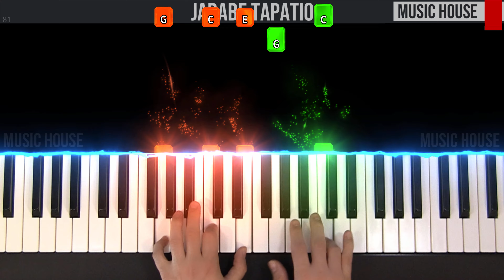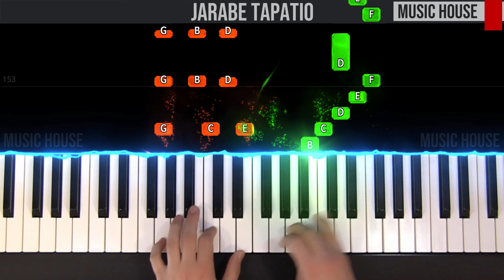#70 Jarabe Tapatio - Mexican Dance - EASY PIANO Tutorial with 176 - 90 - 130 BPM 🎹 - video 4K🤙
0:00 Tempo 176 BPM
0:53 Tempo 90 BPM
2:38 Tempo 130 BPM

🇮🇹 Ciao ragazzi, questo è il nostro tutorial per pianoforte di "Jarabe Tapatio - Mexican Dance".🎹 Seguite il video passo dopo passo e imparerete facilmente a suonarla fino alla velocità finale.😉

🇬🇧 Hey guys, this is our piano tutorial of "Jarabe Tapatio - Mexican Dance".🎹 You can easily learn to play it by following the video step by step from slow to fast speed.😉Let us know in the comment section if you like it and if you found it useful.